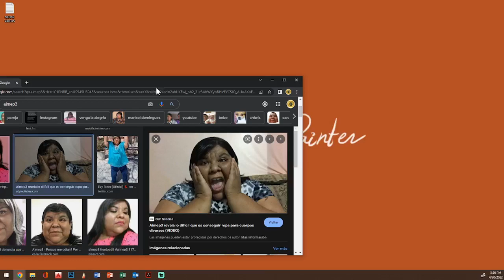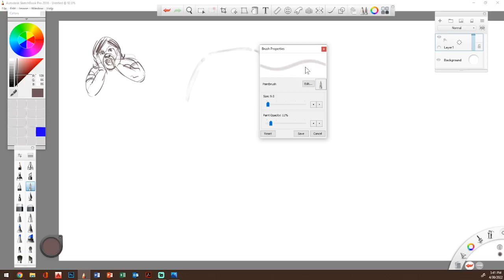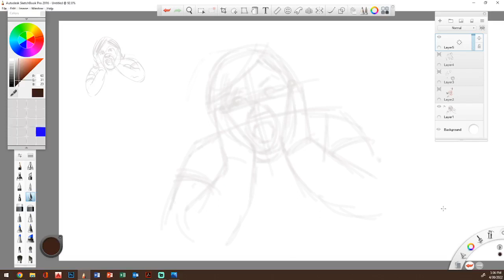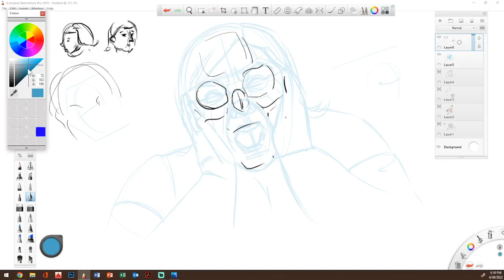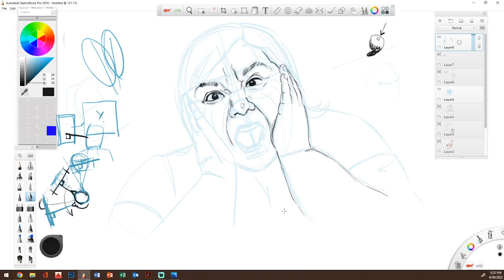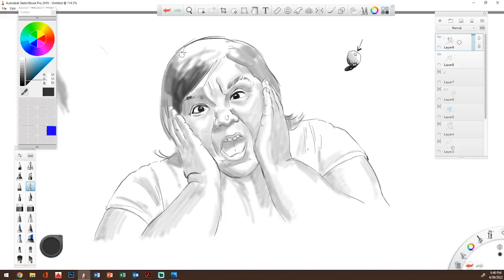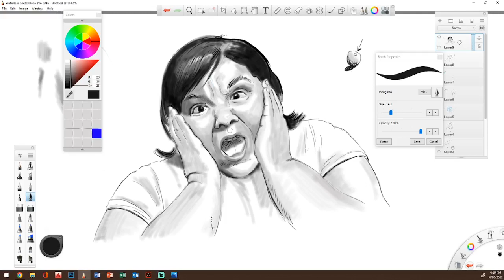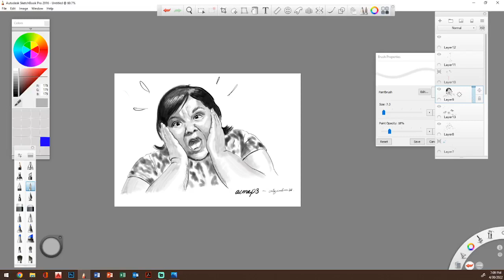Arte y Conversa,ep.1 , Dibujamos a AimeP3